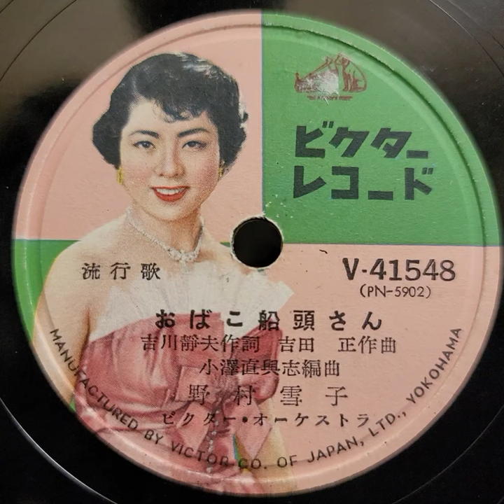野村 雪子 ♪おばこ船頭さん♪ 1956年 78rpm record. Columbia Model No 116 phonograph